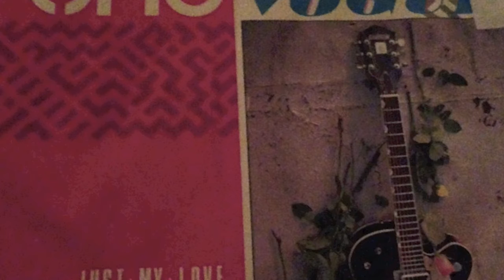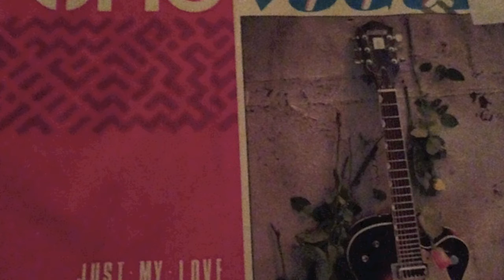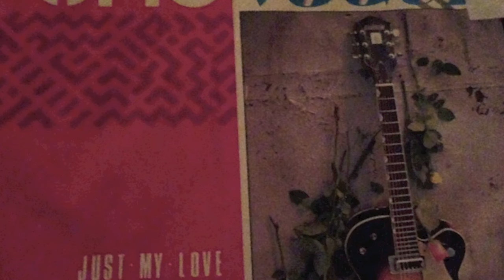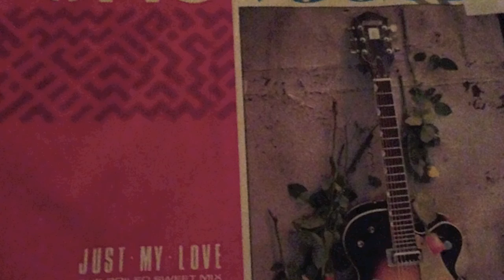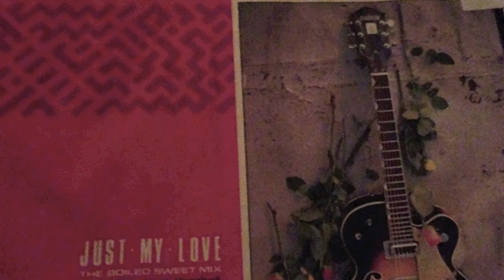Umo Vogue-Just my love (the boiled sweet mix)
Because i still love the track, 'though it could use a little bit of pitching-up maybe ;)